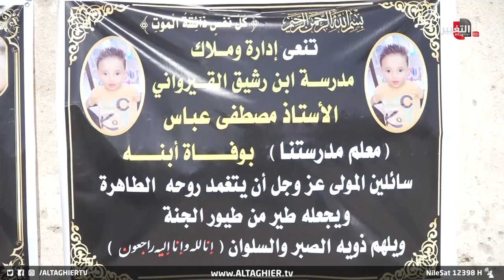منهول يبتلع طفل في بغداد .. والده يروي تفاصيل مروعة | تقرير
بسبب غياب الغطاء، علي ذو الاربع سنوات يفقد حياته بعد سقوطه في احدى فتحات مجاري الصرف الصحي قرب بيتهم في المحمودية، صدمة ولوعة تخيمان على والده وعائلته ..
بغداد
منهول يبتلع طفل في بغداد .. والده يروي تفاصيل مروعة
موقع قناة التغيير الفضائية الالكتروني